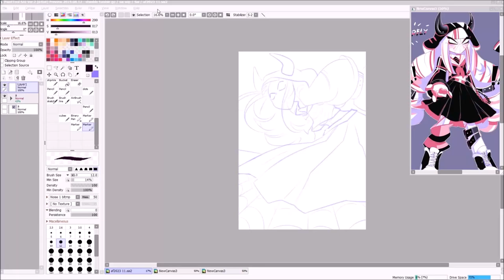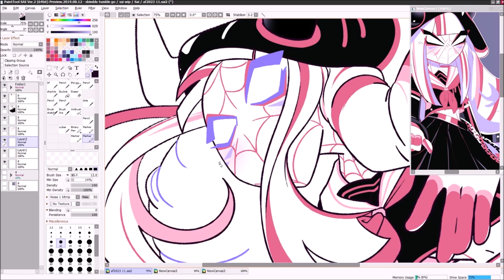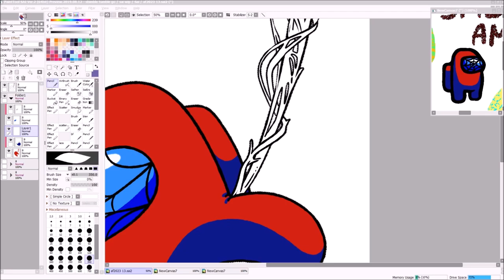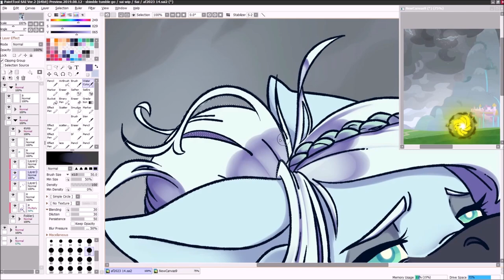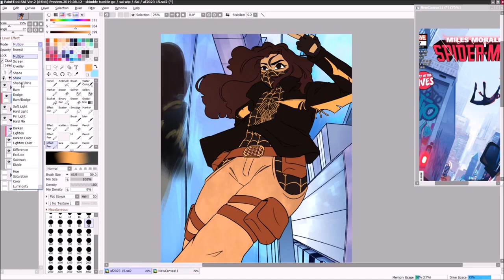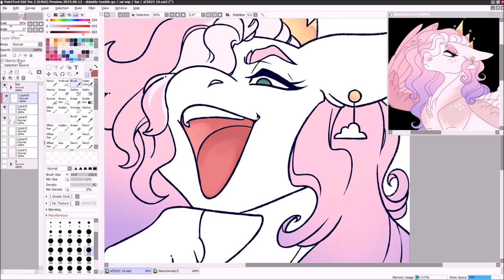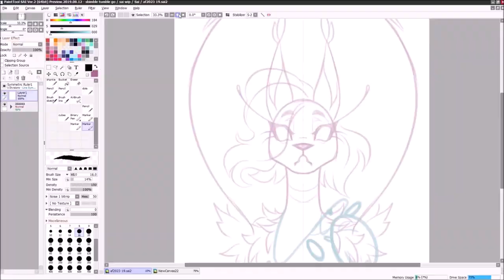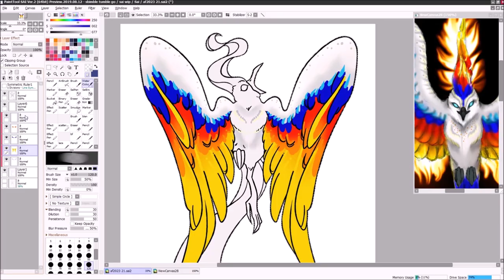It's Still September Somewhere - Artfight Speedpaint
Programs used:
Movie maker
Audacity